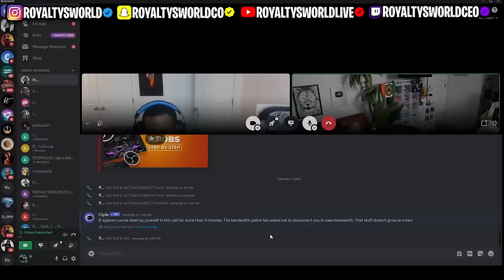RaySoWavy CAUGHT Lyndeja with Lando AGAIN she is H0T about it 😱 "I'm not CR@ZY fam" 😬 (PART 1)